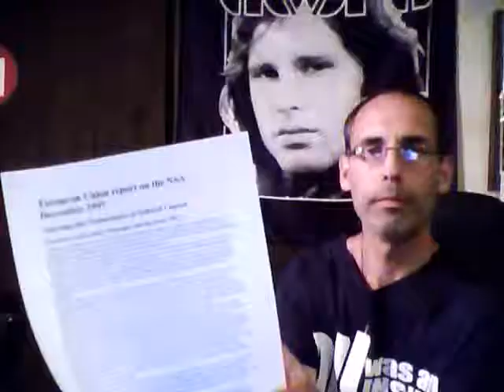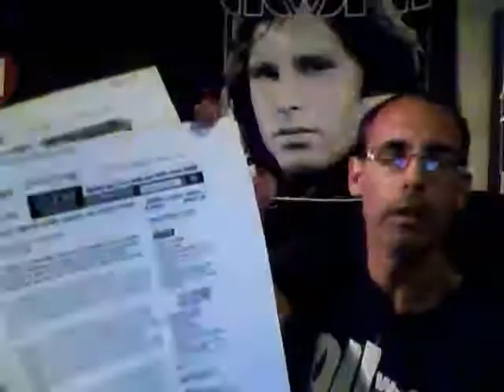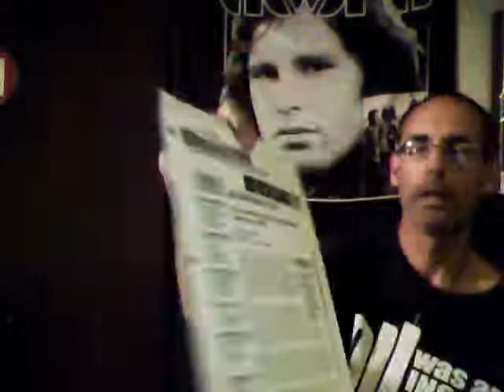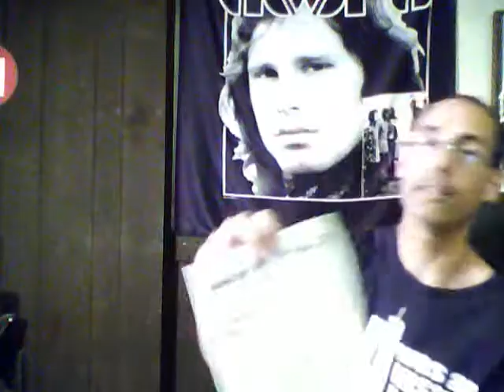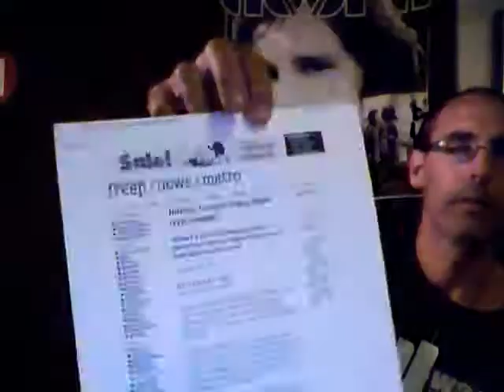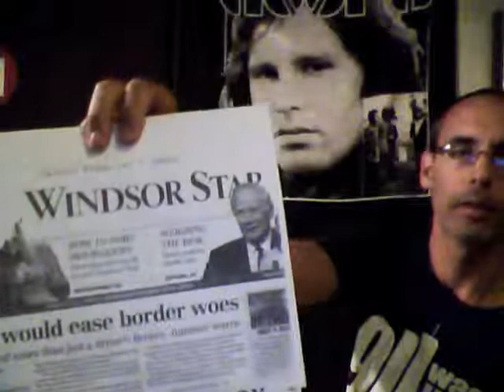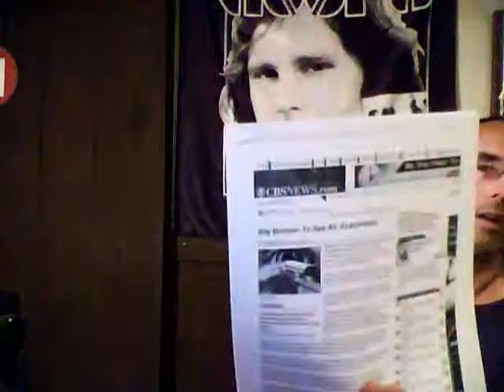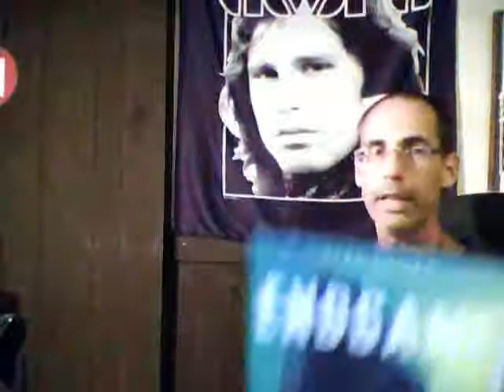I Tried To Tell You Part 1: High Tech Surveillance.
These are old news articles I have had since the late 90's talking about the coming ID system. Just look at where we are now since these articles were printed.